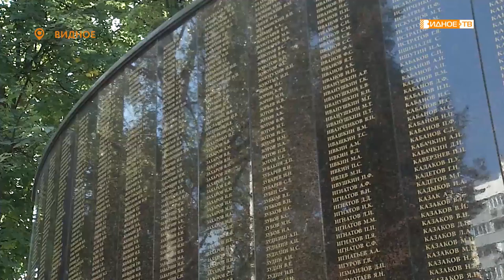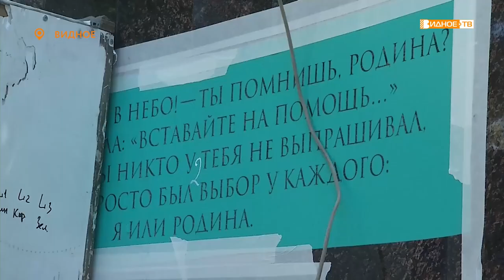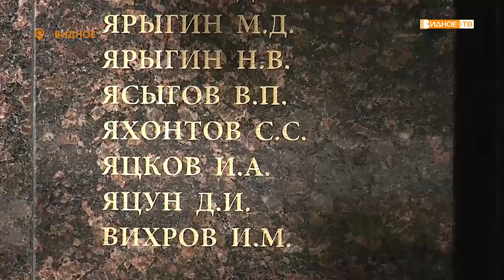МЫ РЯДОМ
Продолжаем знакомить вас с наиболее интересными и полезными проектами, поданными на соискание губернаторской премии «Мы рядом ради перемен».

Один из них посвящен Стене памяти, появившейся на Аллее славы в Видном всего лишь за 3 месяца. Впрочем, благодаря непрекращающейся работе поисковиков и местных жителей работа над мемориалом еще не прекращена.